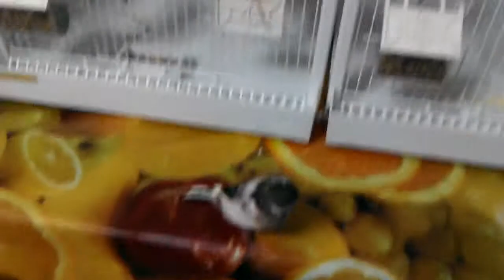mikra se eleftheri ptisi